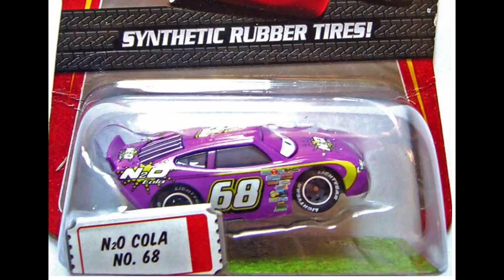Every Single Disney Cars N2O Cola Diecast